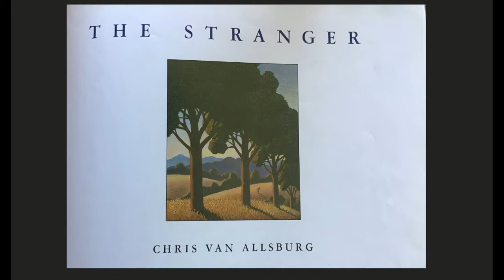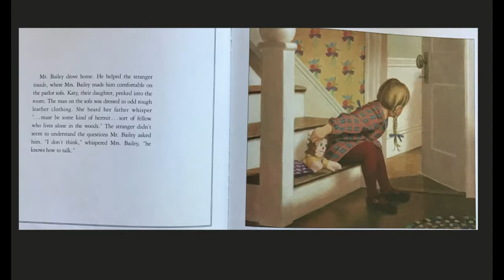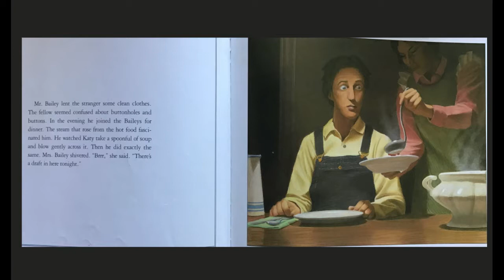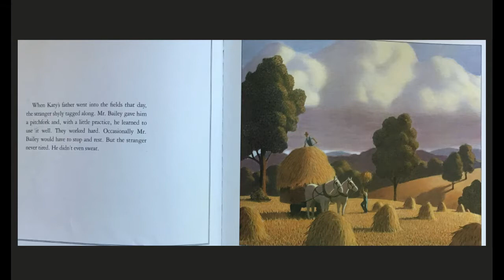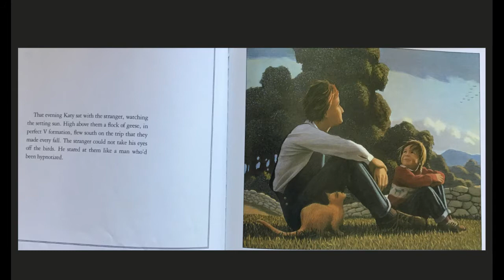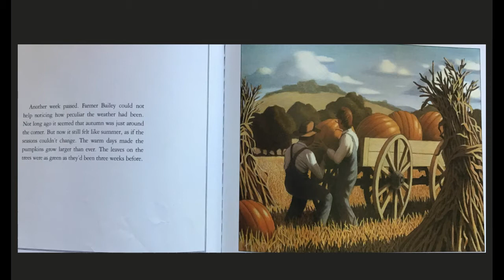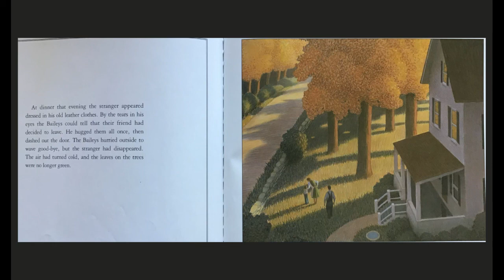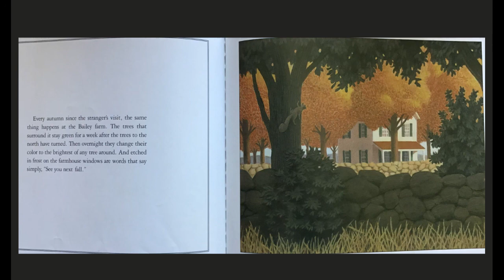The Stranger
The Stranger by Chris Van Allsburg